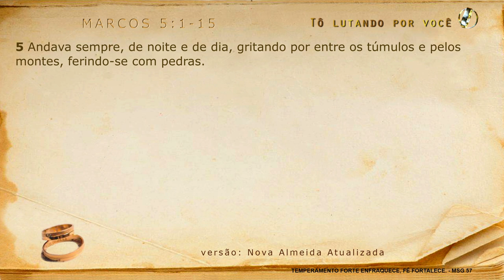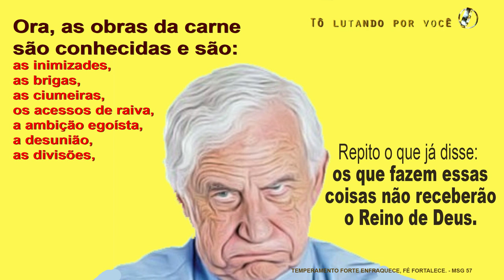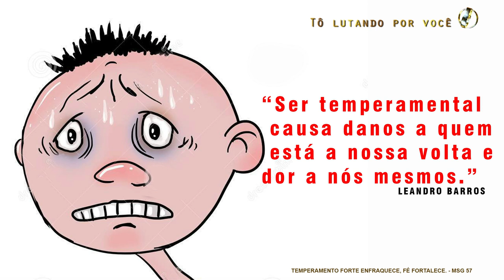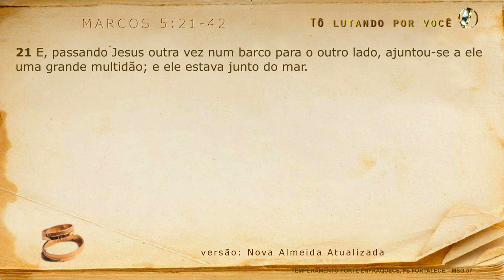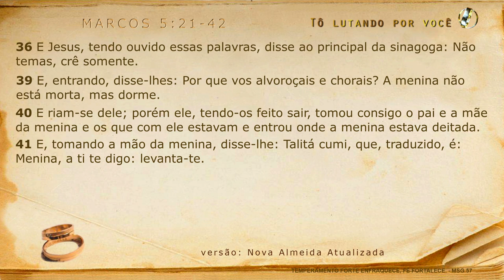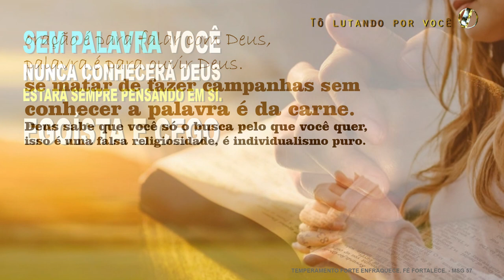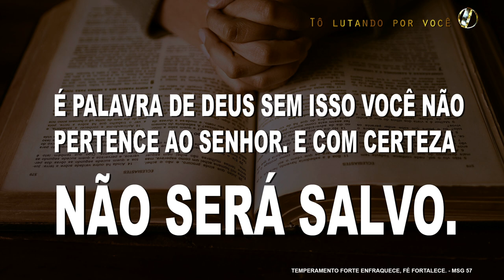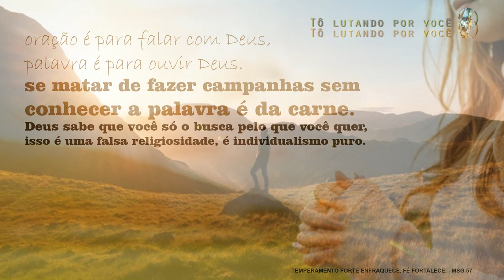57. TEMPERAMENTO FORTE ENFRAQUECE, FÉ FORTALECE. - Restauração de Casamentos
BANCO SANTANDER
TITULAR: Leandro de Almeida Barros
AGÊNCIA: 1779

CONTATO COM LEANDRO BARROS (Você não pagará para falar comigo)